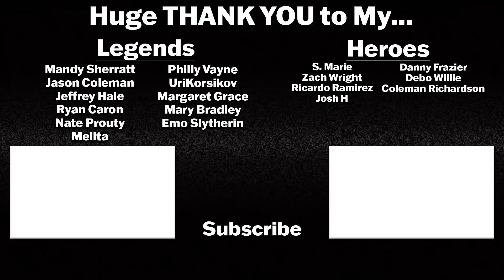THE LEGEND OF VOX MACHINA 1x1 "The Terror of Tal'Dorei - Part 1" Reaction/Review! CRITICAL ROLE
Check out my reaction to Season 1 Episode 1 of THE LEGEND OF VOX MACHINA!

The Legend of Vox Machina is an American adult animated fantasy streaming television series produced by Critical Role Productions, Titmouse, Inc., and Amazon Studios, which premiered on Amazon Prime Video on January 28, 2022. It is based on campaign one of the Dungeons & Dragons web series Critical Role. The series stars Matthew Mercer (Trinket, Sylas Briarwood and other voices), Ashley Johnson (Pike Trickfoot, gnome cleric), Travis Willingham (Grog Strongjaw, goliath barbarian), Laura Bailey (Vex'ahlia "Vex" Vessar, half-elf ranger), Liam O'Brien (Vax'ildan "Vax" Vessar, half-elf rogue), Taliesin Jaffe (Percival "Percy" Fredrickstein Von Musel Klossowski de Rolo III, human gunslinger), Marisha Ray (Keyleth of the Air Ashari, half-elf druid), and Sam Riegel (Scanlan Shorthalt, gnome bard) reprising their roles from Critical Role's first campaign.

Intro: 0:00
Reaction: 5:22
Review: 16:07